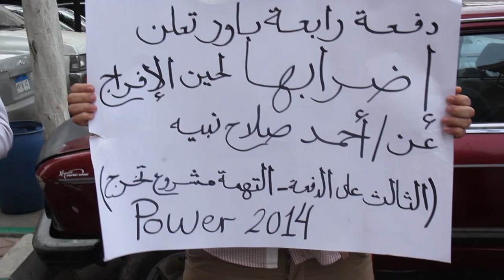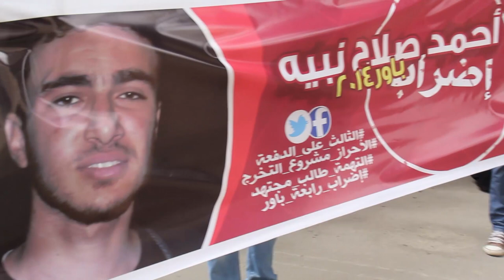التهمة مشروع تخرج